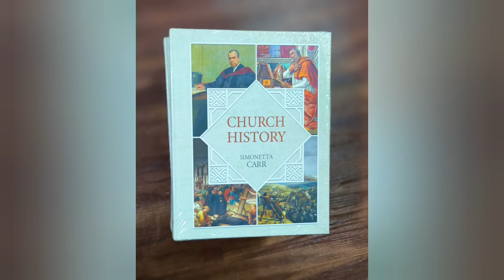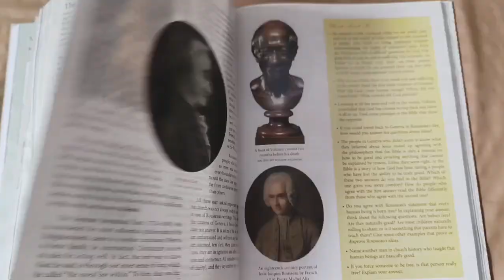FLIP-THROUGH: CHURCH HISTORY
By Simonetta Carr